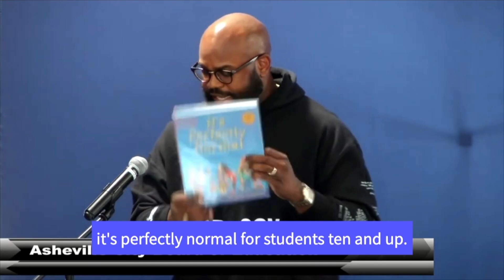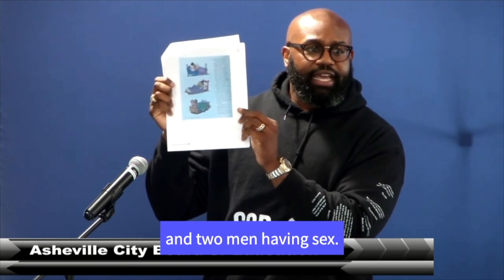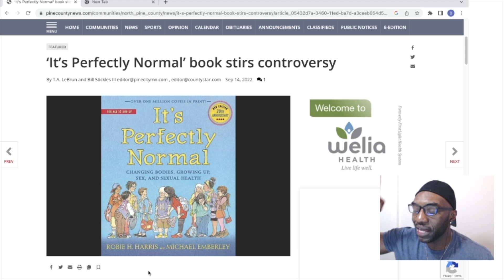"HOW DARE YOU TELL ME TO STOP READING IT ??" Pastor Went Off On School board Over "IMMORAL" Book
Pastor Went Off On School board For Allowing specific Book in Children's Library and curriculum.